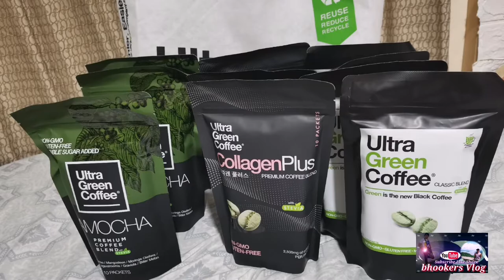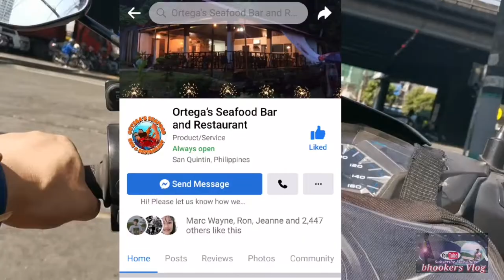VLOG#36|CHEST MOUNT PHONE HOLDER pang out door|shout out sa mga club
Bhookers Vlog
 Pag testing sa bagong chest phone holder
Pag shout out sa mga ka grupo, club